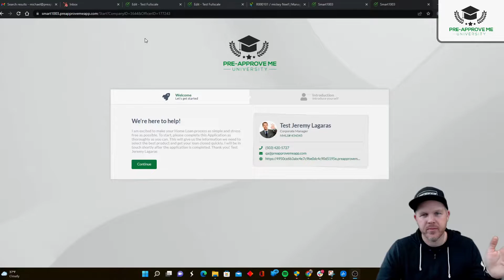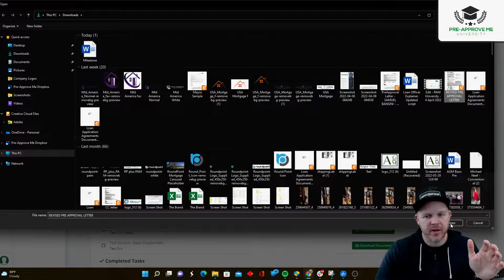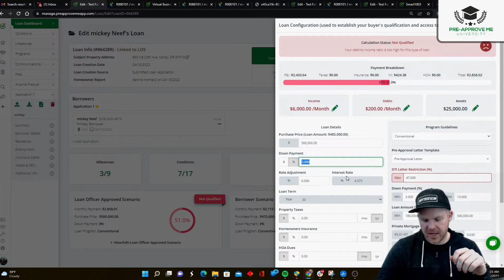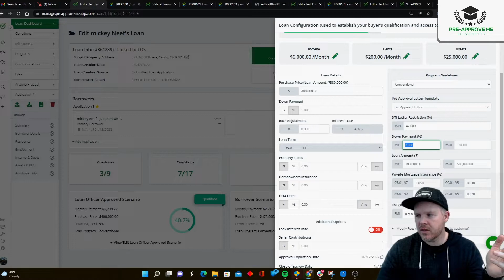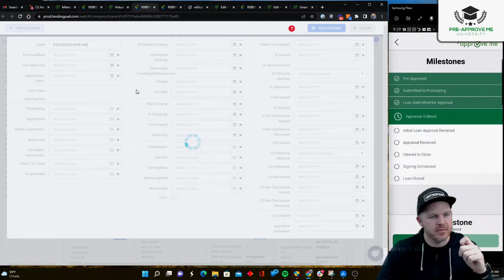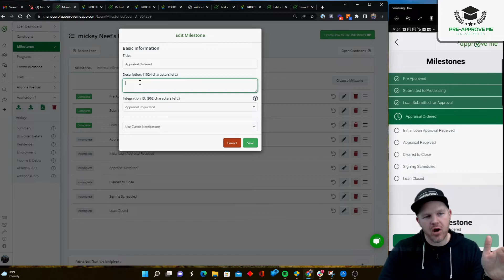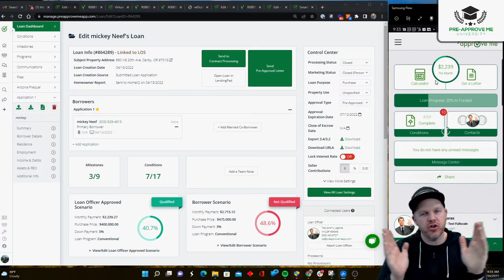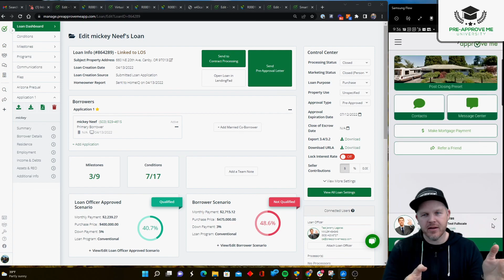Lending Pad Integration with Pre-Approve Me Tutorial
How does the integration with lending Pad work?  This video will walk you through some of your borrower journey, but also the backend to show you how the integration works.  This is not necessarily a detailed training, but an overview to understand what functionality exists.

There are supplemental trainings for the following

How to request the integration with LP
How to connect Milestones and Processing status with CD's and PD's